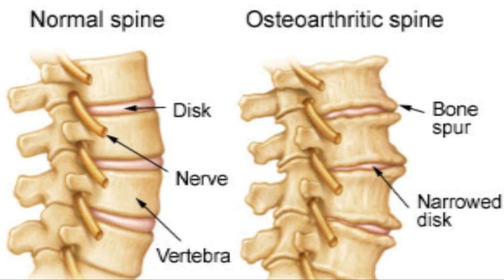Cervical Spondylosis (Arthritis of the Neck) / Neck Pain & Pinched Nerve / Dr Mandell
Spondylosis refers to degenerative changes in the spine such as bone spurs and degenerating intervertebral discs. Spondylosis changes in the spine are frequently referred to as osteoarthritis.  This is an asymptomatic slow process that is hidden for many years.